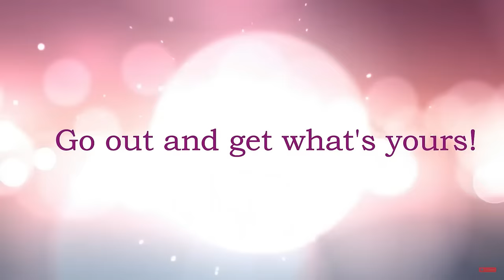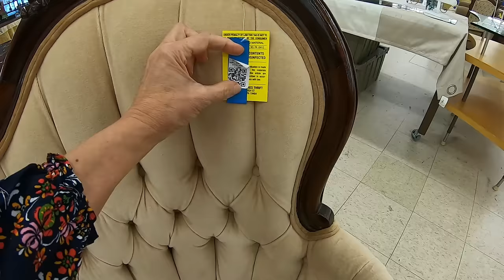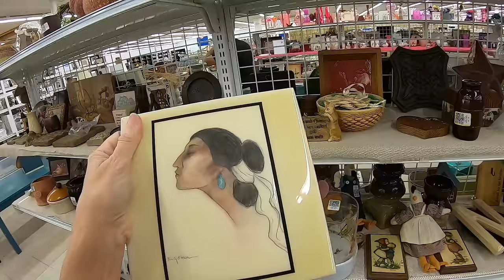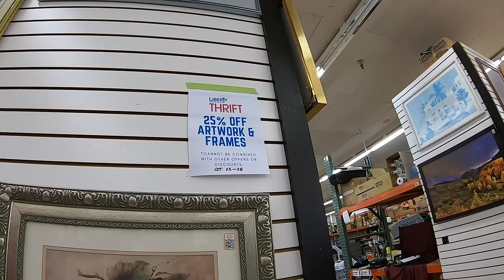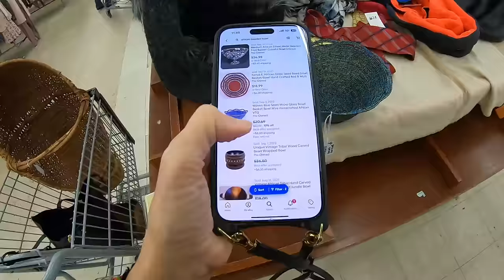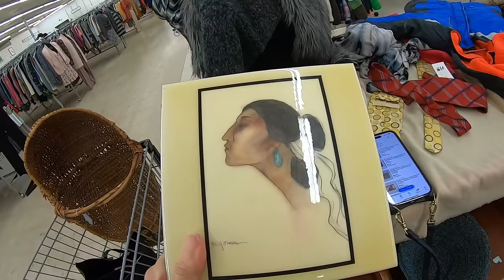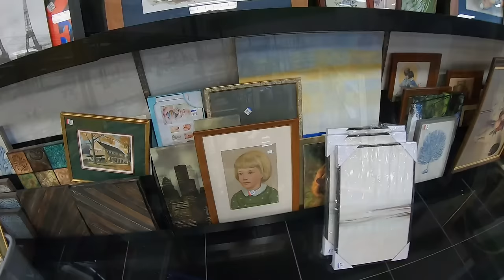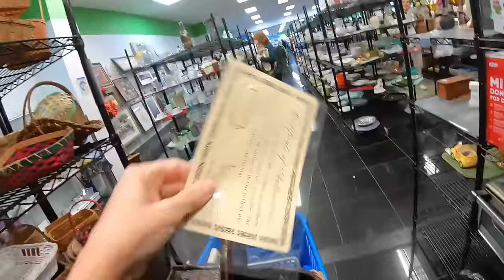Full Time Ebay Reseller Couple - Thrift Goodwill with Us - Making Money Enjoying Life!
In todays video we are thrifting in Multiple thrift stores and bringing you with us!

Lavenderclothesline

My Daughter Mellissa's Youtube channel:
Mellissa
Her Ebay store:
Freshbloominclothing